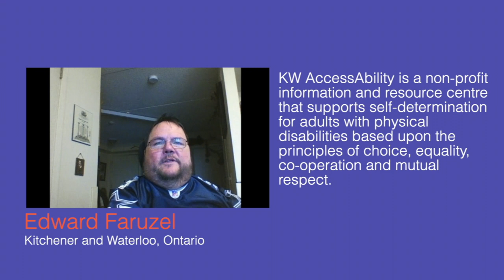Meet KW AccessAbility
12days4good was first launched by House of Friendship, inspired by the giving spirit during the holiday season, inviting local organizations to give back through simple good deeds for 12 consecutive days in December. Lunaria is thrilled to be a participant this year.

As a company, we strive to help brands and people flourish. In recognition of the times we live in, we’re using our Day4Good to spotlight three nonprofit organizations/agencies that are helping people flourish right here at home in Kitchener-Waterloo.